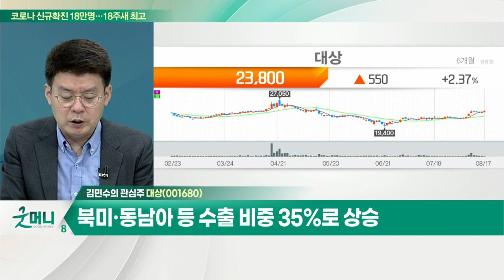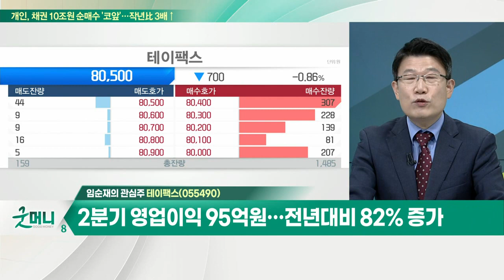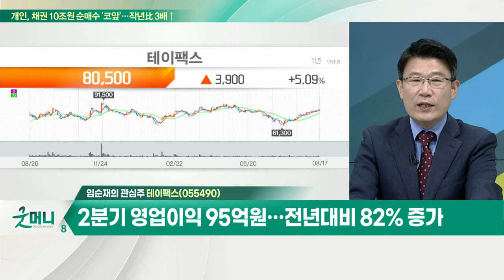대상... 청정원·종가집·미원 등 'K-푸드' 트렌드 수혜 / 테이팩스... 2분기 영업이익 95억원… 전년대비 82% 증가_개장 관심주 (20220817)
Q. 음식료주, 실적 개선 기대… 3분기엔 더 좋을까?
- 물가 정점·원자재 및 곡물가격 하향 안정세 수혜
- 환율 안정 시 실적 개선 뚜렷할 전망

Q. 2차전지주, 차세대 주도주 예약… 전략은?
- 전기차 판매 확대 속 2차전지 수요 증가
- 시장 점유율 하락에도 절대 규모 증가세 지속
- 2차전지 소재관련 기업 관심

대상(001680)
- 청정원·종가집·미원 등 'K-푸드' 트렌드 수혜
- 옥수수 및 원당 가격 하락 안정화 수혜
- 북미·동남아 등 수출 비중 35%로 상승
- 올해 영업익 1,680억원 전망 VS 시총 8,000억원

- 2차전지·디스플레이용 등 전자재료 테이프 생산
- 2분기 영업이익 95억원… 전년대비 82% 증가
- 2차전지용 테이프 시장에서 독점적인 지위 확보
- 포장재 '유니랩' 매출 안정적 증가